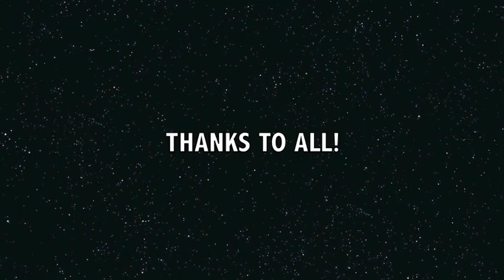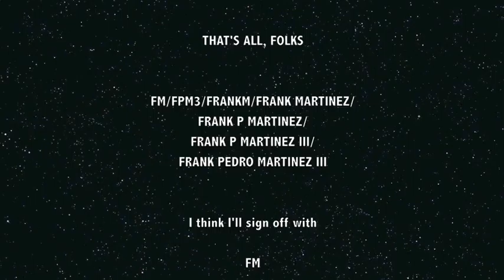WINTER SOLSTICE 2015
A couple of video clips, photos, and music which capture some of the spirit of our Winter Solstice Event. We also had a drum circle, music concert, and a group poetry workshop. This was all under the guiding spirit and in memory of Elizabeth and Bob Hartman. Our next event, Spring Equinox 2016, will be on Sunday, March 20th. It will be held at the Old Stone House or Sanctuary.